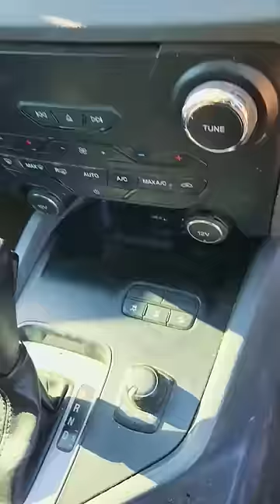Worst Bio Hazard Detail Ever ASMR